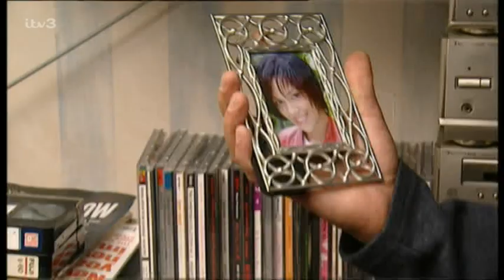Coronation.Street_2002-02-19_576p.PDTV.MPEG-SS.